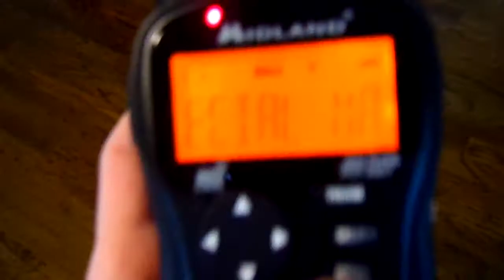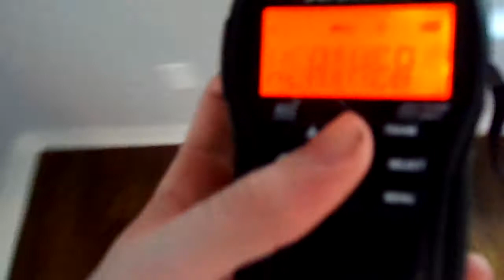Special Marine Warning (EAS #166)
I was inside of another house for the day that my dad was renovating in Dunedin FL.